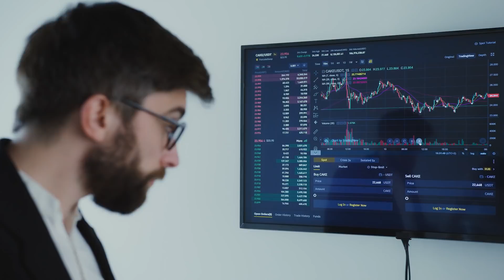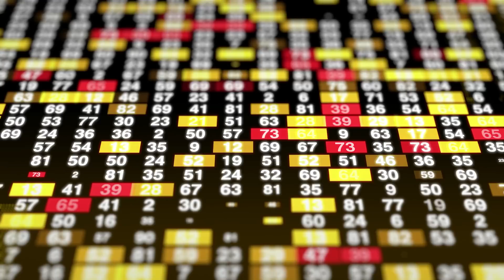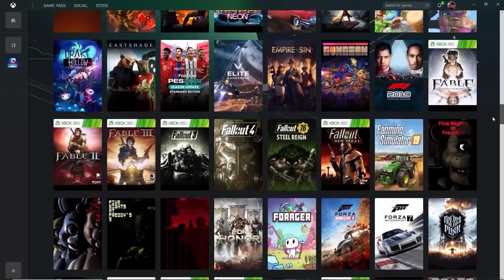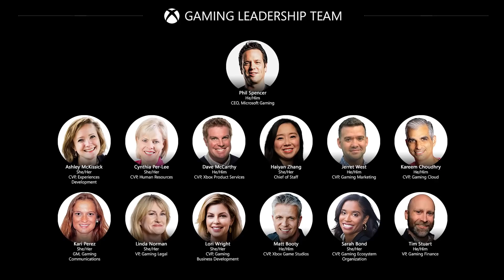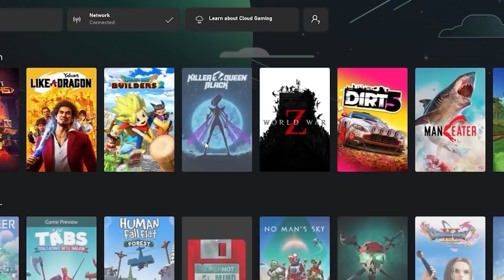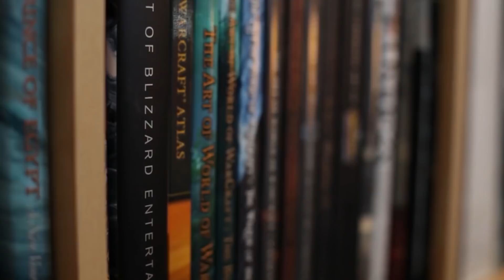Mit jelent az Activision Blizzard felvásárlása, és mi jöhet még? 🎮 GameStar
Nemcsak a videojáték-piac mércéje szerint grandiózus a tegnap bejelentett akvizíció, hanem a szórakoztatóipar egészét nézve is. Még nem telt el annyi idő a bejelentés óta, hogy mindenkinek sikerüljön megemésztenie a történteket, de valóban az történik, hogy a Microsoft megvásárolja az Activision Blizzardot, és persze a cégcsoporthoz tartozó Kinget is.